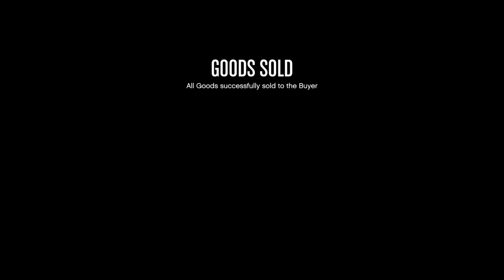Grand Theft Auto V_20220421112741